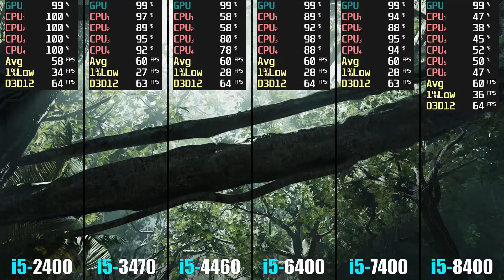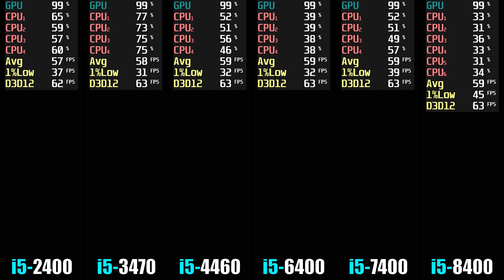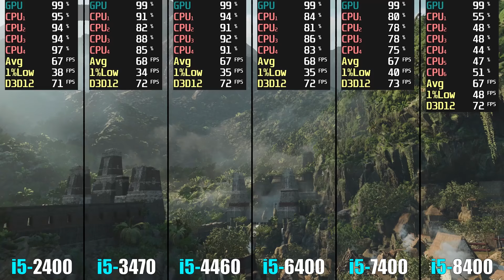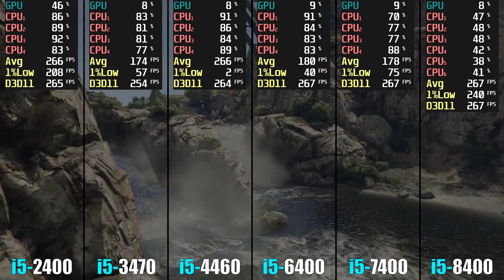intel Core i5 2400 vs 3470 vs 4460 vs 6400 vs 7400 vs 8400